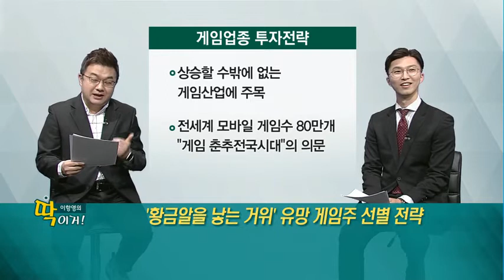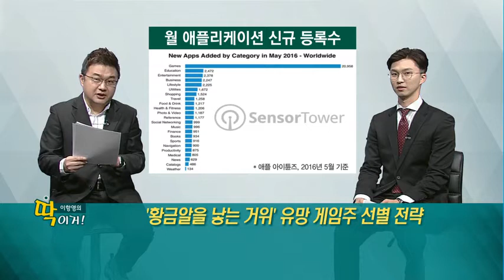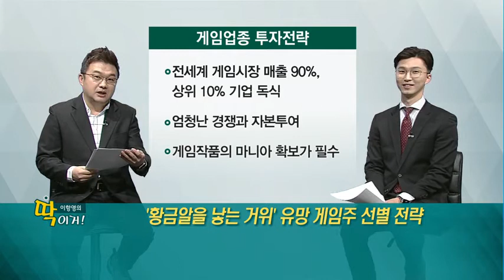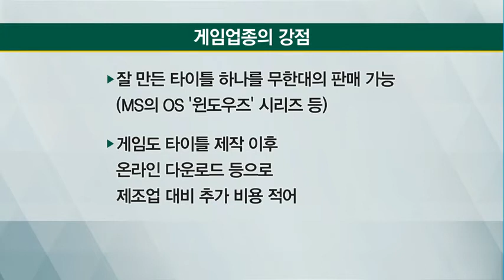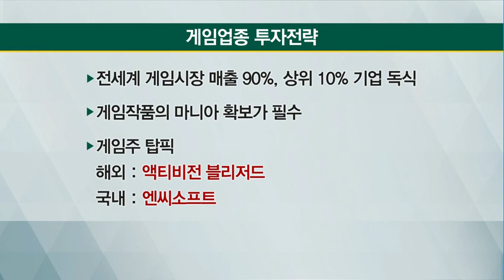[이항영의 딱이거] '황금알을 낳는 거위' 유망 게임주 선별 전략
* 대세 등극, 게임업종
- 게임 & S/W업종, 증시 상승 힘입어 시가총액 상승
[게임 & S/W업종 시가총액]
작년 말 현재
13조 740억원 39조 966억원
조선업종 24조 4000억원
건설업종 24조 8000억원
기계업종 18조 1000억원

* 2017년 업종별 시총 등락률
전년비 시총 등락률
게임 & S/W업종 +199%
디스플레이 부품 +13.3%
조선업종 -2.3%
건설업종 +25.1%
기계업종 +3.6%

* 게임업종 주요종목 주가 상승률
작년 연말대비 상승률
엔씨소프트 +84.0%
넷마블게임즈 +20.0%
펄어비스 +84.3%
컴투스 +53.3%
웹젠 +87.3%
[비고 : 넷마블게임즈, 펄어비스는 상장 이후 주가 상승률]

* 게임업종의 강점
- 잘 만든 타이틀 하나를 무한대의 판매 가능
(MS의 OS '윈도우즈' 시리즈 등)
- 게임도 타이틀 제작 이후
온라인 다운로드 등으로 제조업 대비 추가 비용 적어